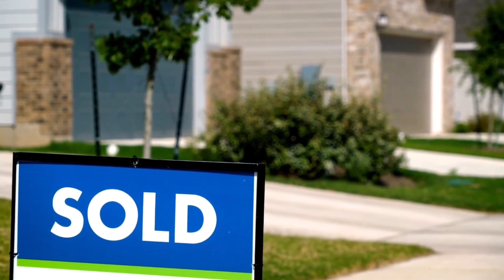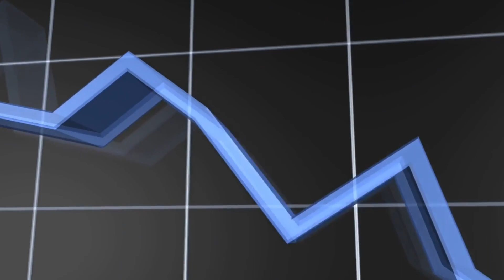Metro Phoenix Housing Market Update - August 2022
In this video, discover what's REALLY  going on in the Metro Phoenix Housing Market.  This August update not only reveals the numbers, but gives you a "Boots on the ground" view of what's happening.

Free resources...
Download your very own Guide to Buying Your Phoenix Home

Ready to start the conversation about Buying a home here in Phoenix?  Click the link below to schedule your private call with Mike Zahn to learn more about listing and selling your home and getting your FREE home evaluation report

🏡 The best website for searching Phoenix Real Estate, learn all about tour local communities and neighborhoods. Start your search now

🏠 Looking to keep up to date with the Phoenix real estate market? Sign Up and join nearly 2000 others who receive a copy of our in-depth Phoenix Real Estate Market Update, where every Month we deliver a value-packed email with all the details you want to know when buying, selling or relocating to the Phoenix.
(Scroll to bottom to "Send a Message to Michael" and Request "Market Report"

Reach out to Mike Zahn - eXp Realty anytime by... 📲 Calling or Texting 📧 Emailing him your questions or inquires to: 🌐 Visiting his

Mike Zahn - eXp Realty                                                                                                                                   16165 N 83rd Ave Suite 200                                                                                                                               Peoria, AZ  85382 phoenix market update